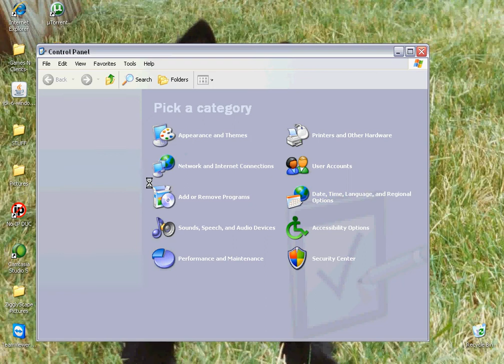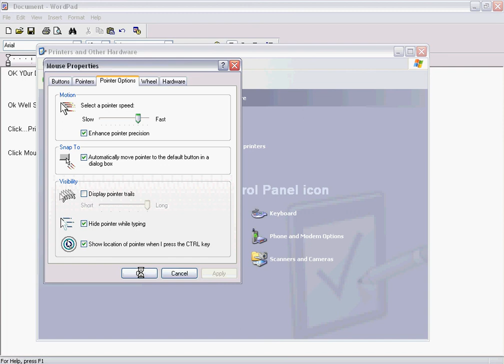Guide For Y0ur D3ad "Circle Around Mouse When CTRL Clicked"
Well Y0ur D3ad Here...